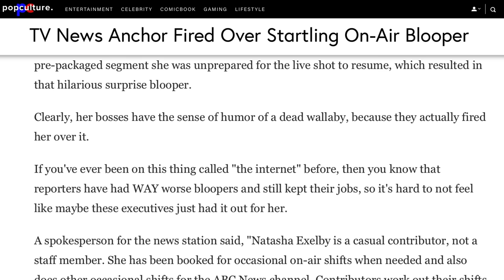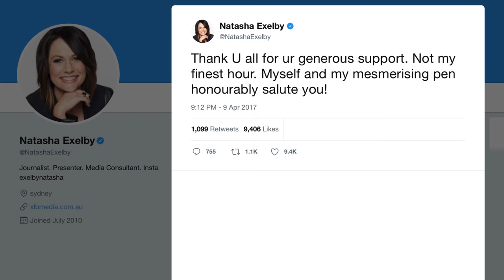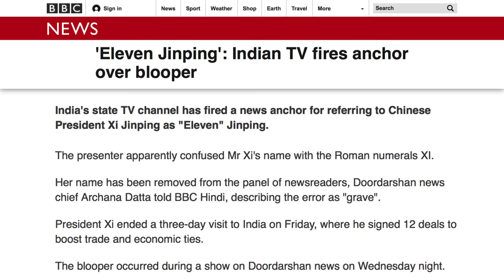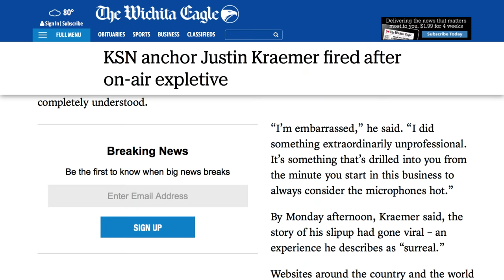Bloopers That Got These Reporters Fired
They say that our triumphs and mistakes are the same things. We learn from both of them. That is a good saying to live by -- but not if your job is being a reporter on live TV.

Yes, reporters may mispronounce a word here and there and it often ends up on YouTube blooper videos that go viral. But there are bloopers that are just unforgivable when they happen on live TV -- and they often end up with the reporter losing his or her job.

We’ve made a video that looks at bloopers that got reporters fired. It might have made everyone laugh on YouTube but it cost these reporters their jobs, if not their entire careers. We almost feel bad for them.

Pensive performance | 0:00
How do you measure success? | 1:10
When in Rome... | 1:44
Celebrating an assassin | 2:25
Farewell, foul mouth | 3:11